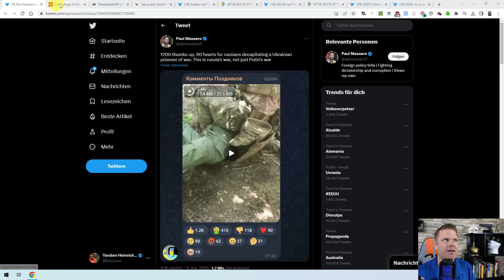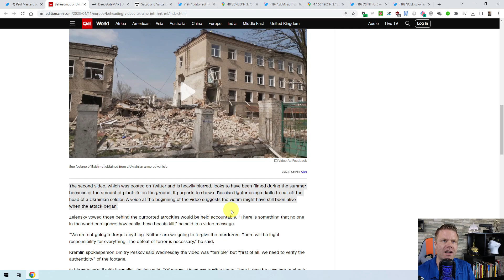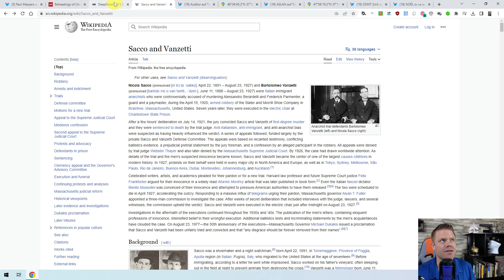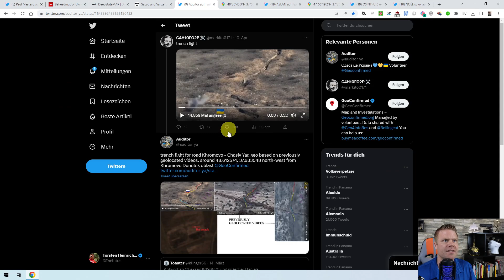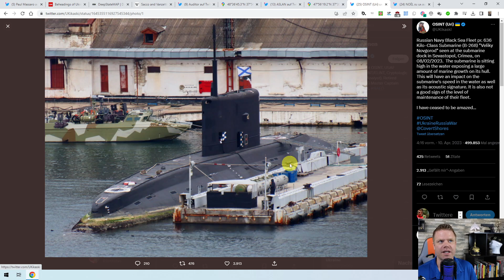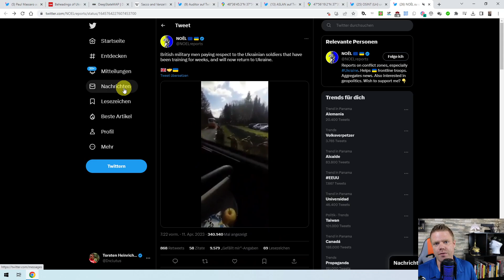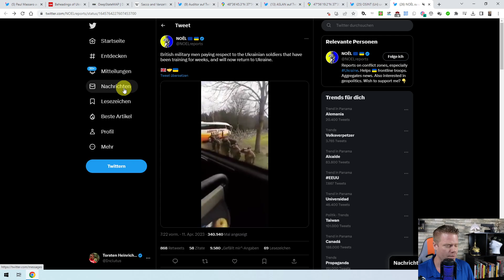Another gruesome Russian War Crime uncovered. Russia makes draft dodging really difficult. Sitrep